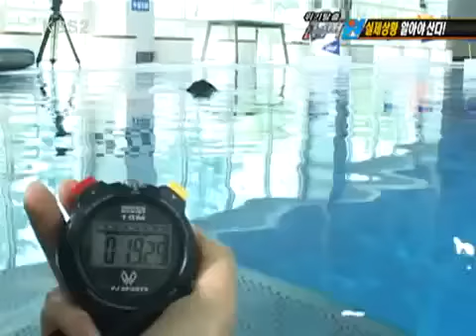위기탈출 넘버원 - Crisis Escape No1 20100726 #006